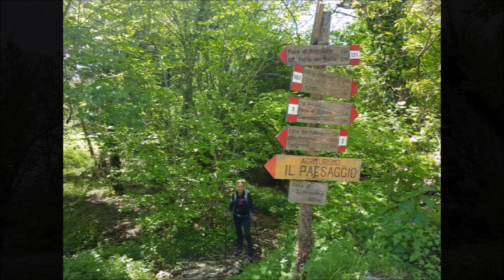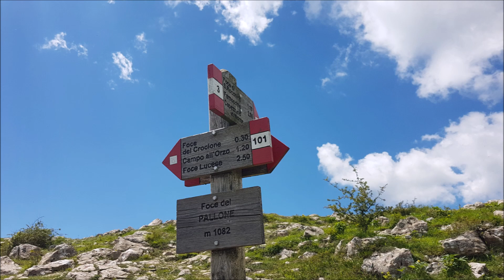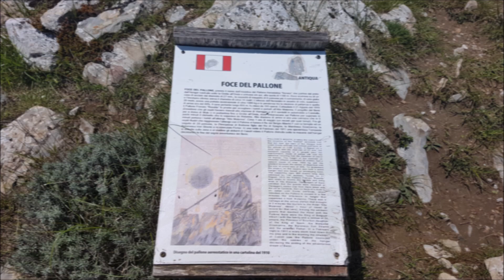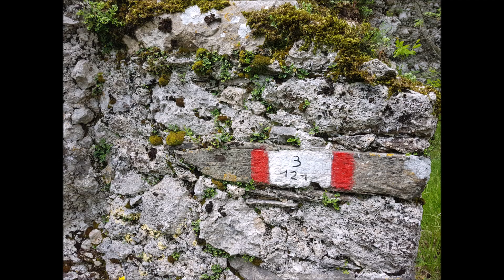Alpi Apuane: M. Matanna versante sud 21.5.2021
Si parte da Tre Scolli sopra Casoli (Camaiore) e con il sent. 106 si arriva alla Foce di S. Rocchino; da qui col sent. 3-121 si transita per la Foce di Grattaculo e con un sentiero non numerato si risale fino a intercettare la cresta S del Matanna in loc. Toggiano. Si risale su facile traccia verso N, all’aperto, percorrendo il bellissimo versante S del monte fino al Colle delle Prata sulla dorsale ESE del monte da dove si scende verso la Foce del Pallone.
Si torna indietro percorrendo il bel sent. 3 che attraversa di nuovo in senso opposto tutto il versante S , passiamo di nuovo dalla Foce di Grattaculo, da S. Rocchino e col sent. 106 si torna a Tre Scolli.

L = 10,4 km     H = 600 m     T = 5h 30'